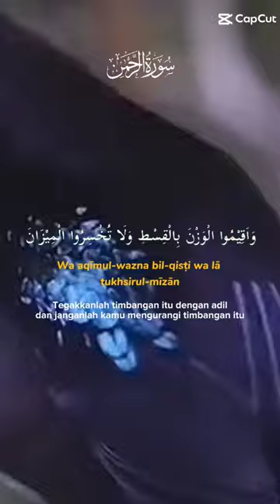Beautiful Bird of Paradise😊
surat Rahman 😊

birds
birds video
birds name
birds sound
bird box barcelona trailer
bird box trailer
bird box
birds cartoon
bird box full movie
birds ringtone
beautiful bird sounds
beautiful bird drawing
beautiful bird in the world
beautiful bird voice
beautiful birds video
beautiful bird dancing
beautiful bird nest
beautiful bird cages
beautiful bird house
beautiful bird cage design